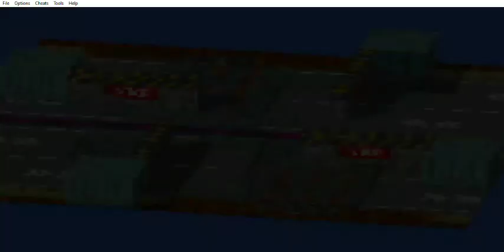Sonic Battle - Story Mode - Capítulo 2 Tails - Parte 4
Sonic Battle (GBA) - Story Mode - Capítulo 2 Tails - Parte 4
Este capítulo abarca a la cuarta parte del Story Mode - Capítulo 2 Tails